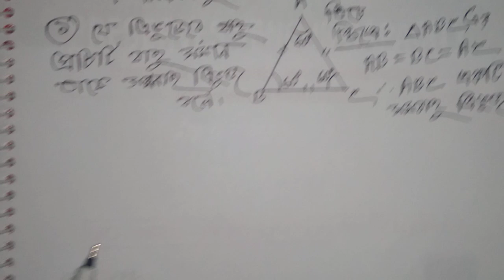Triangle, angle ত্রিভুজের প্রকারভেদ কোণ ভেদে ত্রিভুজ, বাহুভেদে ত্রিভুজ সমকোণী ত্রিভুজ সমবাহু ত্রিভুজ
ত্রিভুজ-://youtu.be/vAtm9b4ICss
ত্রিভুজের সংখ্যা নির্ণয়, ত্রিভুজ নিয়ে যত কথা, ত্রিভুজ, রেখা কোণ ও ত্রিভুজ, ত্রিভুজের প্রকারভেদ, Mottasin Pahlovi Buetian, All about triangle, রেখা কাকে বলে, goniter, গণিত, counting triangles, Angles and Triangles, triangle counting, পিথাগোরাস Triangle, Types of Triangle, What is Triangle educationalত্রিভুজের সংখ্যা নির্ণয়, বিভিন্ন ধরনের ত্রিভুজের সংজ্ঞা, বাহুভেদে ত্রিভুজের বৈশিষ্ট্য, সপ্তম শ্রেণির ত্রিভুজের প্রকারভেদ, ত্রিভুজের প্রকারভোদ কোণভেদে ত্রিভুজের বৈশিষ্ট্য, সমকোণী ত্রিভুজের বৈশিষ্ট্য, ত্রিভুজের প্রকারভেদ, ত্রিভুজ কাকে বলে ত্রিভুজ কত প্রকার, সূক্ষ্মকোণী ত্রিভুজ, সমকোণী ত্রিভুজ, trivuj bahu ebong kon bhede prokar ত্রিভুজ পরিচিতি, geomatry ত্রিভুজ, triangle চাঁদার সাহায্যে কোণ মাপা শিখি, Types of Triangle Triangle, Types of triangle in Bengali, ত্রিভুজ গণনা, geometry triangle in bengaliঅনুরুপ কোণ ও একান্তর কোণের পার্থক্য কী? general math, একান্তর কোণ, বিপ্রতীপ কোণ, অনুরূপ কোণ কাকে বলে, পূরক কোণ, একান্তর কোন, অন্তঃস্থ কোণ, কোণ কাকে বলে, অনুরূপ কোণ, অন্তঃস্থ কোণ ও বহিঃস্থ কোণ, একান্তর কোণ কাকে বলে, বিপ্রতীপ কোণ কাকে বলে, অনুরূপ কোন একান্তর কোণের ধারণা, definition of a cone shape ekantor kon, class 7 geometry, geomatry in bangla, geomatry definition of cones in mathematics, ekantor cone, কোন, মাধ্যমিক জ্যামিতি, different types of cones definition onurup kon in bangla ekantor cone bistarito